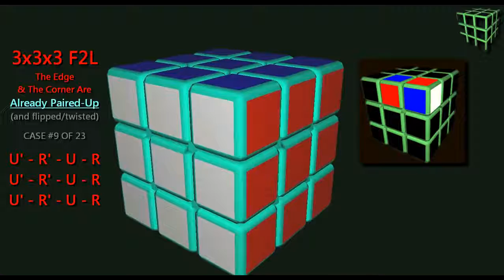El Maravilloso Mundo del Cubo de Rubik 3x3x3 #9 | El Friki de los Cubos